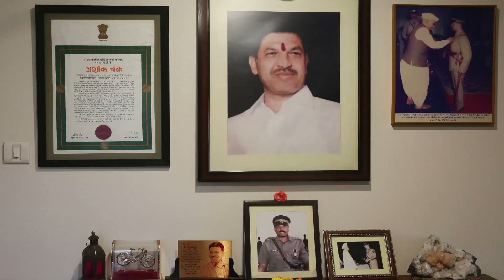26/11 Stories Of Strength: Divya Salaskar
Presented by The Indian Express, Facebook & Instagram

On the night of 26/11, ‘encounter specialist’ police officer Vijay Salaskar was actually home early, eating dinner with wife Smita and daughter Divya. He left after receiving a call about men opening fire inside Cafe Leopold in Colaba. It was nothing out of the ordinary. Smita was used to his odd work hours. But a couple of hours later, he was dead, caught in an ambush along with two other senior police officers in the narrow lane along St Xavier’s College. For months, the three families struggled to understand what absence of coordination, support or backup teams led to that encounter with the terrorists in Rang Bhavan lane.